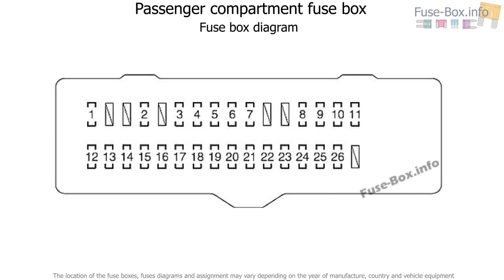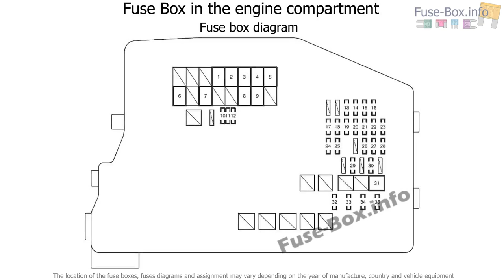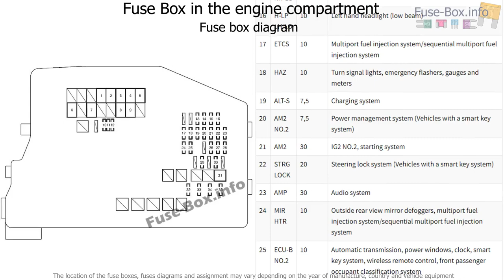Fuse box location and diagrams: Scion tC (2011-2016)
Fuse box diagram (location and assignment of electrical fuses) for Scion tC (AGT20; 2011, 2012, 2013, 2014, 2015, 2016).